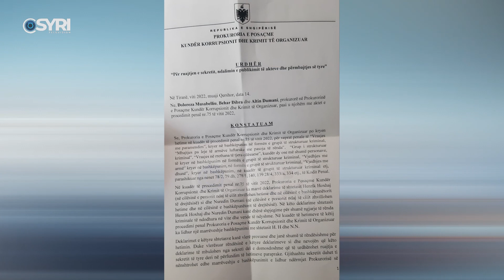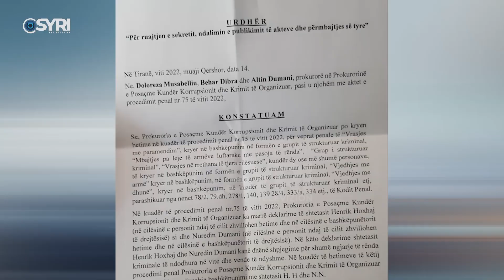SPAK kërcënon gazetarët, 5 vite burg kush publikon dosjen e Dumanit